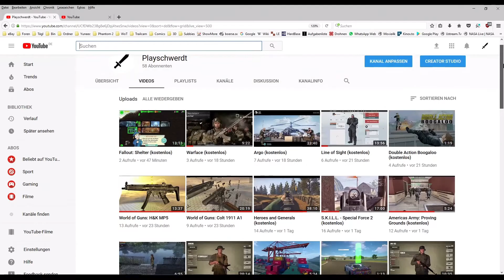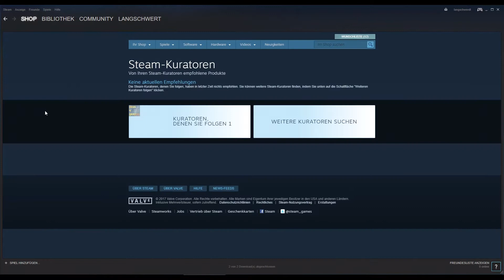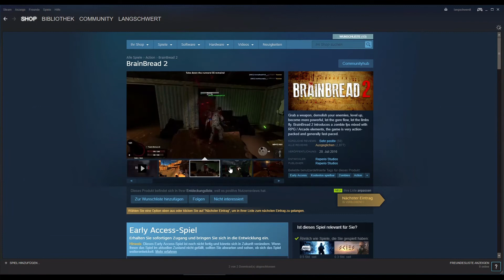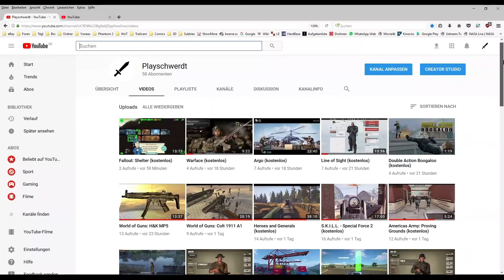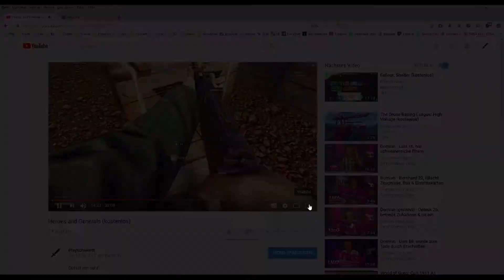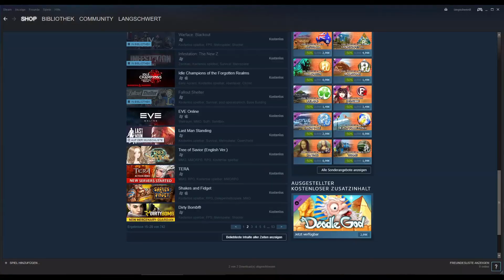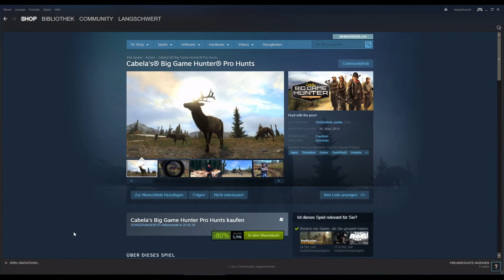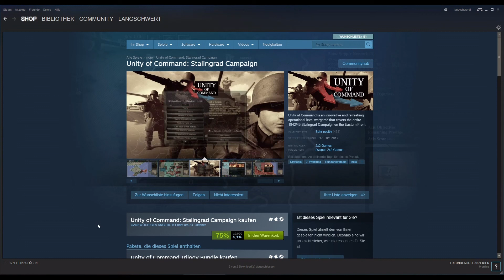Steam: Stöbern für Geizhälse